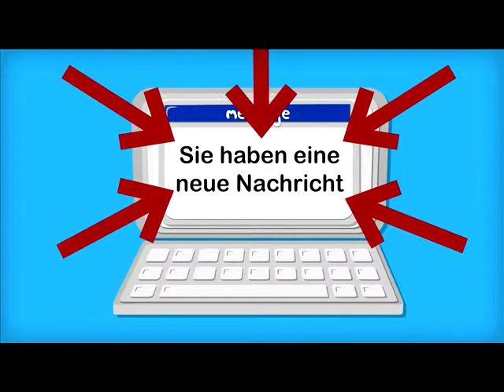Inovoolution - Erklärvideo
Wir machen auch IHRE Erklärvideos und Animationen. Schnell - günstig - einprägsam!
How to videoproduktion vom Ammersee bringt auch Ihr Produkt ins Rampenlicht.